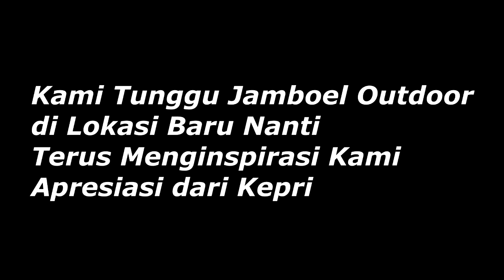MASIH ingin JADI PENGUSAHA ? Nonton ini dulu aja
Alamat terbaru Out Let Jamboel Out Door Masih di rahasiakan gaes